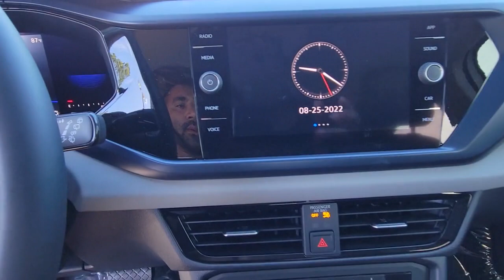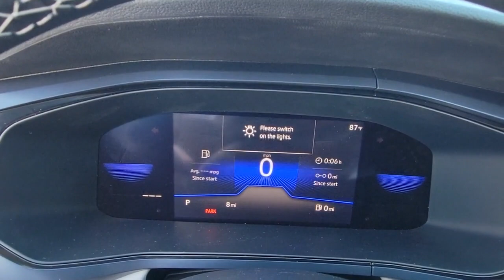2022 Volkswagen Taos Orlando, Sanford, Kissimmee, Clermont, Winter Park, FL 22957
Pure White New 2022 Volkswagen Taos available in Orlando, Florida at Orlando VW South. Servicing the Sanford, Kissimmee, Clermont, Winter Park, FL area.
2022 Volkswagen Taos 1.5T SE - Stock#: 22957 - VIN#: 3VVRX7B28NM096377

5474 S Orange Blossom Trl

Priced below KBB Fair Purchase Price! White 2022 Volkswagen Taos 1.5T SE FWD 8-Speed Automatic with Tiptronic 1.5L I4 Turbocharged DOHC 16V LEV3-SULEV30 158hpbrbrRecent Arrival! 28/36 City/Highway MPG